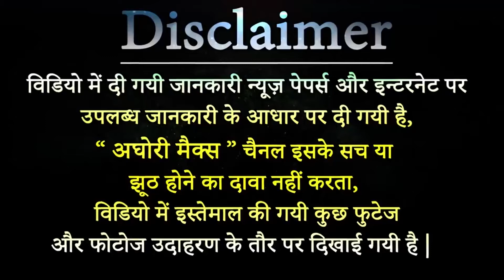ऋषि की कामवासना ने किया कुवारी कन्या का कौमार्य भंग || Love Story Of Rishi Prashar and Satyawati